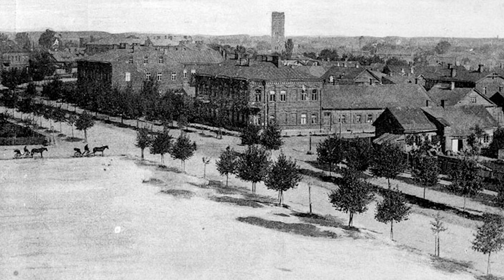Латвийский Двинск - путь к независимости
Мы продолжаем знакомить вас с самыми яркими и значимыми событиями, произошедшими в многовековой истории нашего Даугавпилса. И сегодня мы расскажем о том, кто пришел на помощь Двинску и спас его жителей от «красного террора». Подробности в сюжете Ларисы Кириловой.